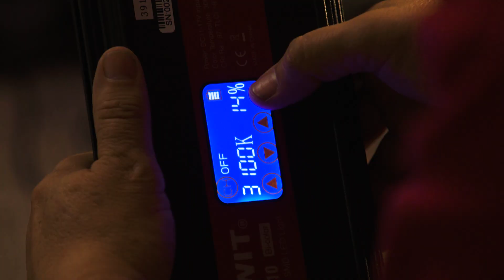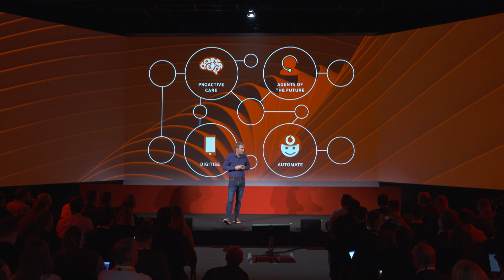Vodafone Future Ready 2018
Watch the highlights from Vodafone’s 2018 Future Ready conference held at our company’s campus in Newbury, UK.

Key moments include the UK’s first ever 5G holographic call and five keynote presentations on topics including Artificial Intelligence, Internet of Things and 5G.

Get a flavour for the live demo zone and all the news announced on the day.